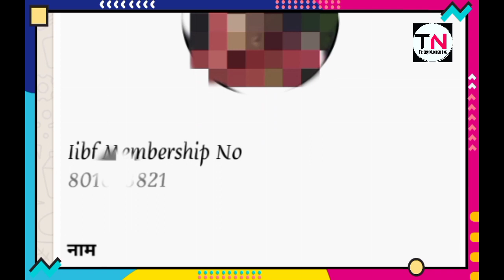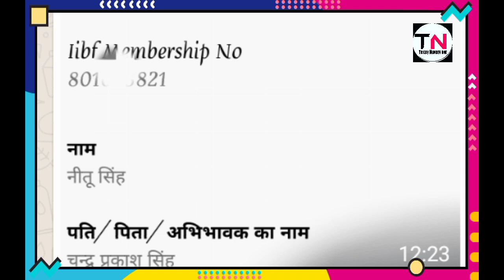BC सखी big अपडेट new इनफार्मेशन by BHEEMA CHITRA